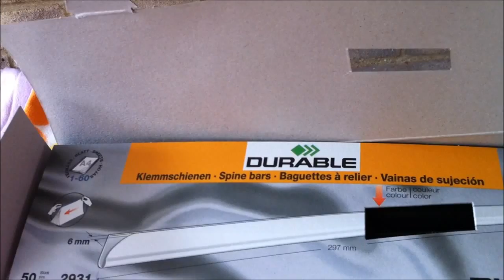Cage update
An update on my C&C cage and my new pig.

The wash bag I got from here, they now do them in green as well!

Flexi matting:-